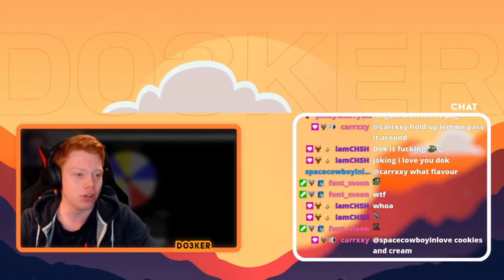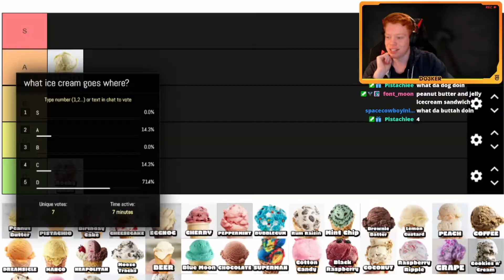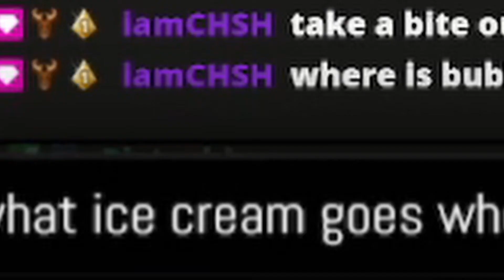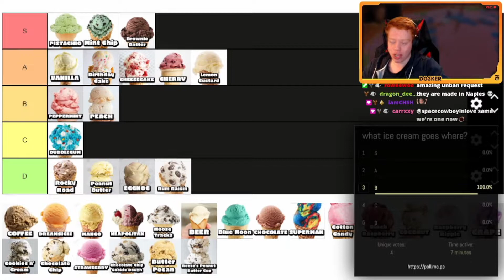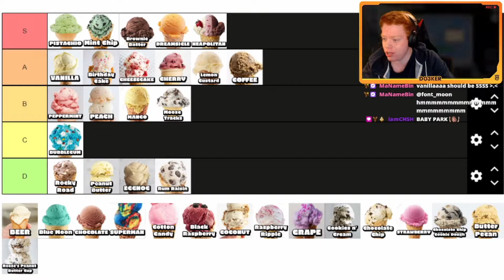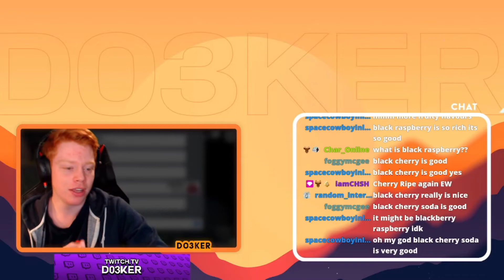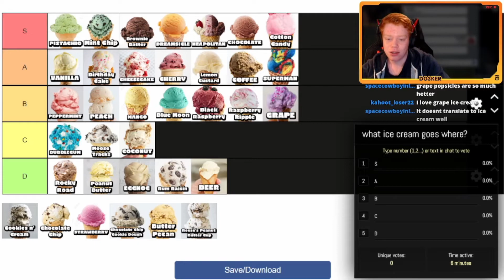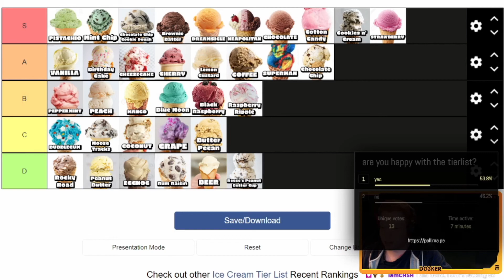My Viewers made THIS tierlist...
MY CHAT created a tierlist that I kind of agree on? WHAT DO YOU GUYS THINK OF THE TIERLIST?